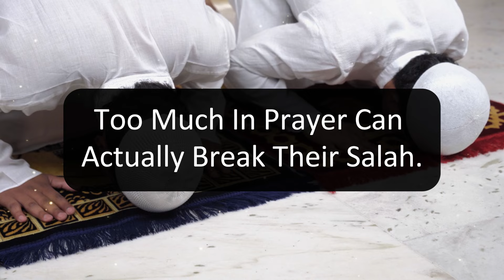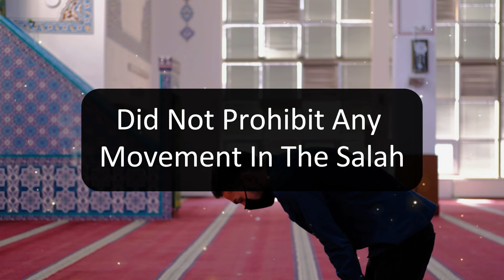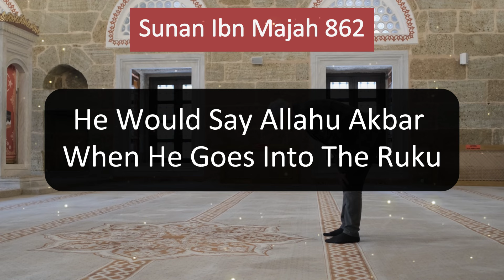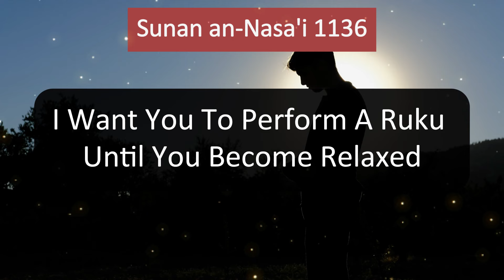NEVER DO THIS IN SALAH, NABI (ﷺ) WARNED US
In this essential video, we highlight a critical warning from Nabi Muhammad (peace be upon him) regarding Salah. Discover the key mistakes that Muslims should avoid during prayer, as outlined in the Quran and the teachings of Islam.

Join us to learn how to enhance your Salah and ensure that your worship is pleasing to Allah. Don't miss these important insights to strengthen your connection with your faith!